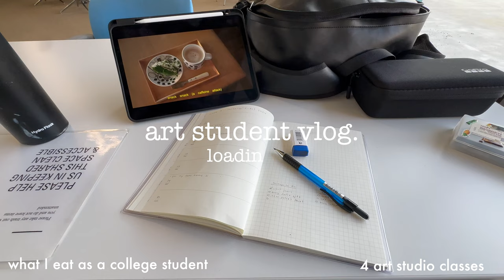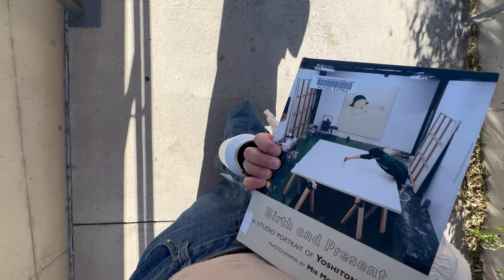art student vlog - taking 4 studio classes, what I eat as a college student, & more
I am an art studio major in my last year as an undergrad student and I am currently taking 4 studio classes this semester! The four classes are ceramics, painting 3, drawing 3, and electronic arts. I am also taking an upper devision class that is fun but unrelated to my major. I hope you all enjoyed this video!

About me:☆彡
name: Jenna
age: 21
Major: Art Studio
Camera: iPhone 14 pro
editing: Final Cut Pro